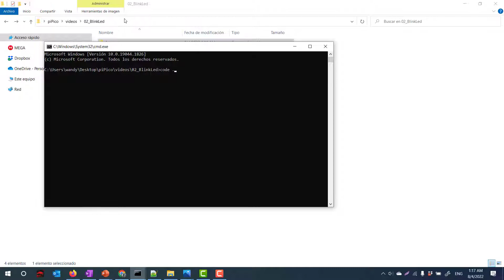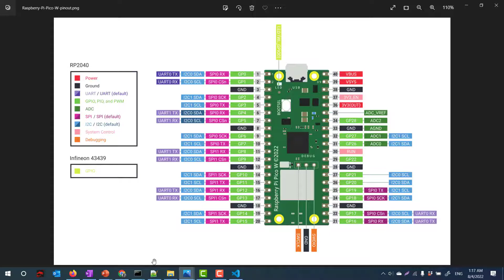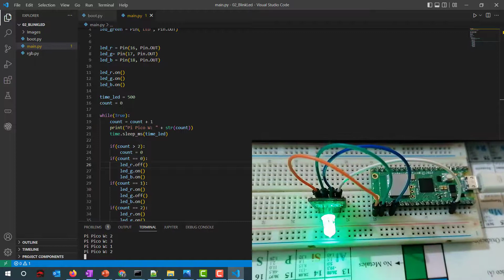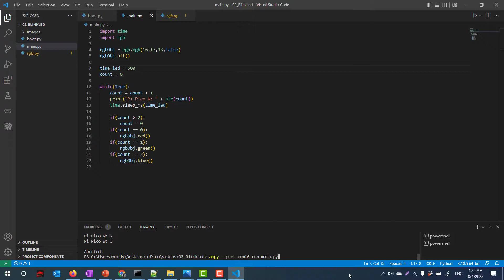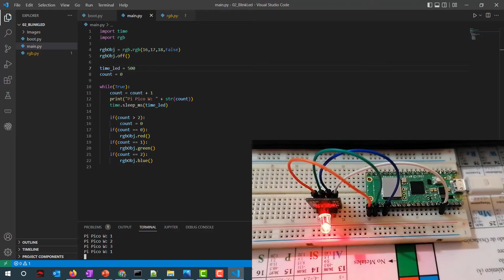Raspberry Pi Pico W :03 RGB Librería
En este video se muestra como encender y apagar Leds RGB controlando cada pin individual y también usando la librería o clase que les comparto, utilizando Micropython en Visual Studio Code. Raspberry Pi Pico W.